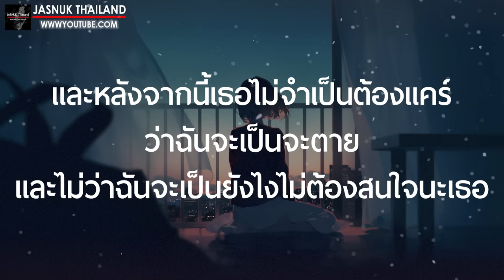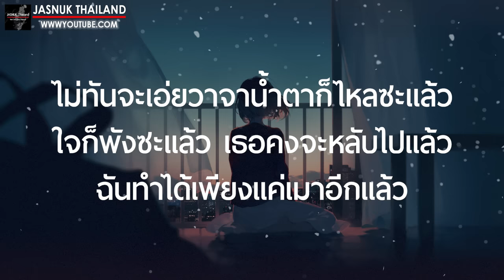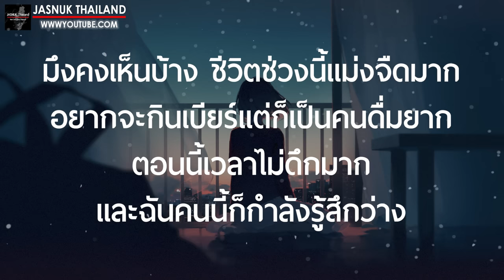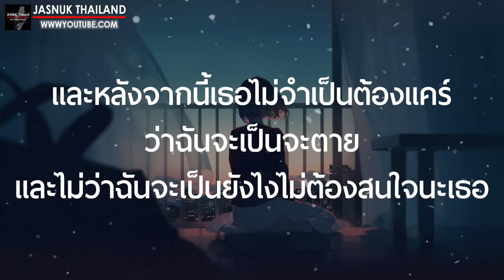ฉบับสุดท้าย - ZENTYARB Feat.SARAN [ เนื้อเพลง ]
พูดลอยๆ